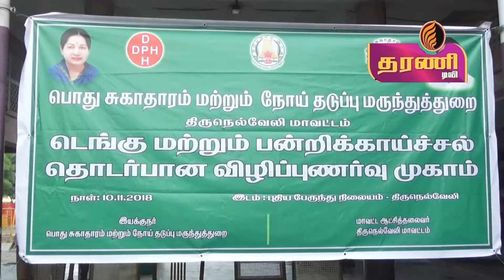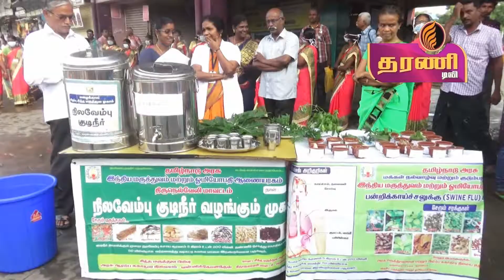நெல்லையில் டெங்கு & பன்றி காய்ச்சல் விழிப்புணர்வு முகாம் ..தரணி செய்திகள்